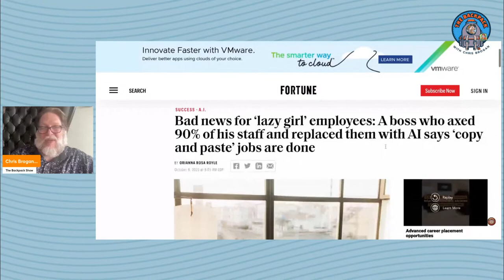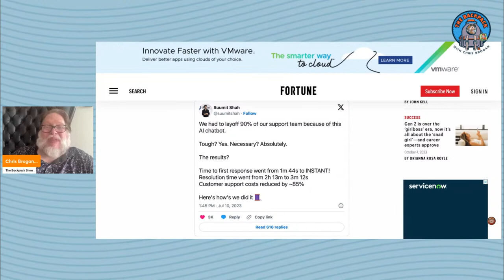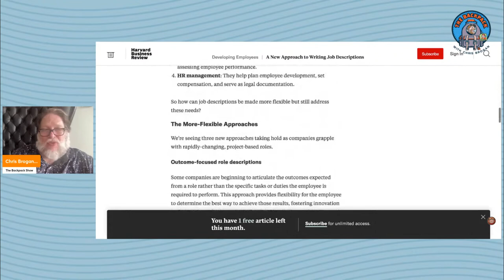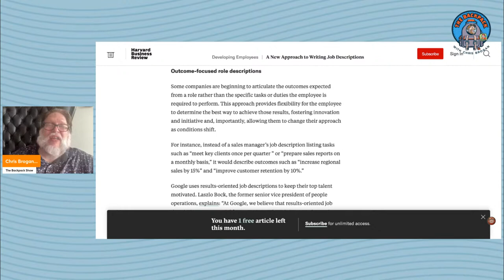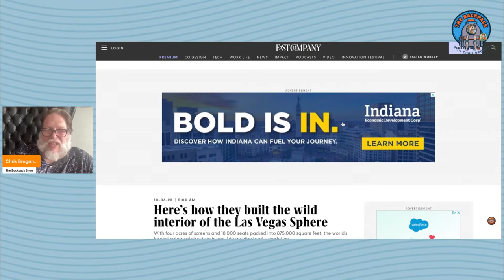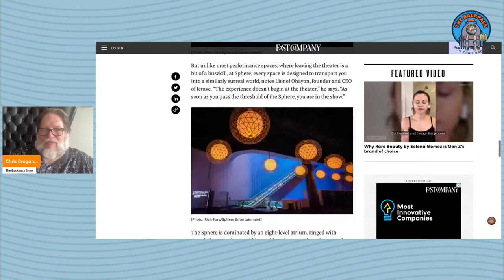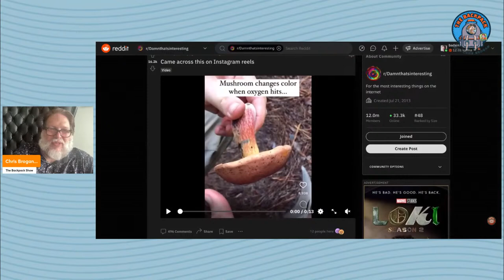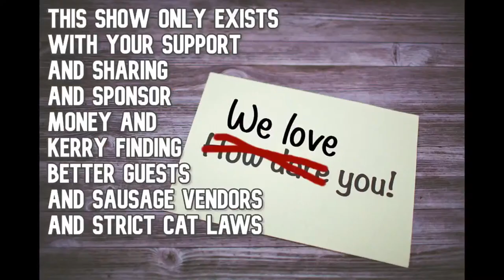Chris Brogan LIVE and Taking YOUR Questions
Let's talk about the future, about business, about what drives success with YOU.